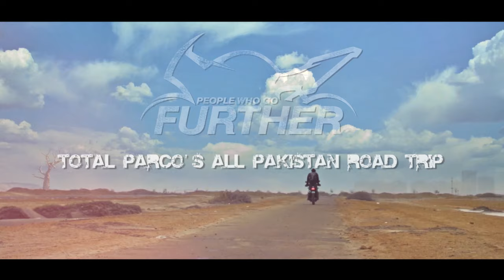People Who Go Further | Total PARCO's All Pakistan Road Trip | Multan